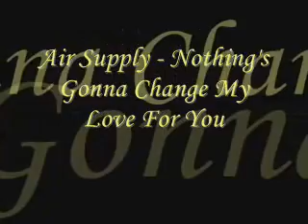Nothing gonna change my Life for you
Air suply